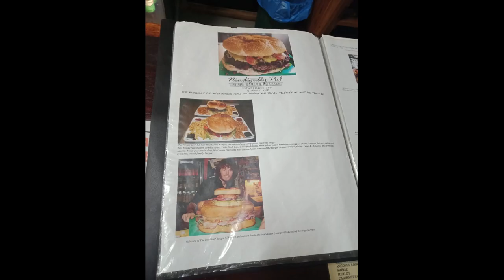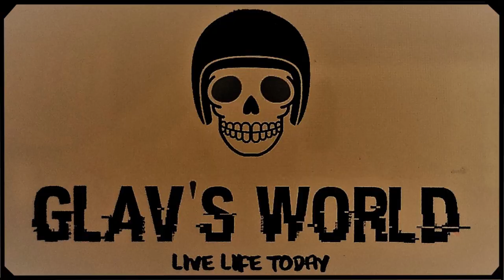A Very Wet Glav's World 3 day Road trip on the Indian Challenger around South West Queensland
This 3 day ride sees us do 1,587km first heading west to overnight in St George then heading north up to Theodore with an Overnight in Mundubbera. On day 3 we head south back toward home. A very wet but enjoyable ride.